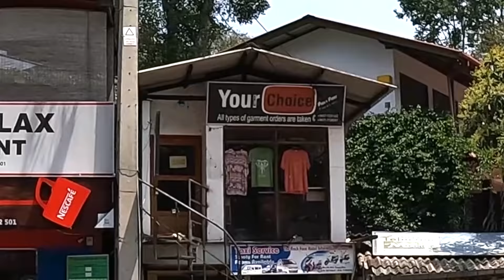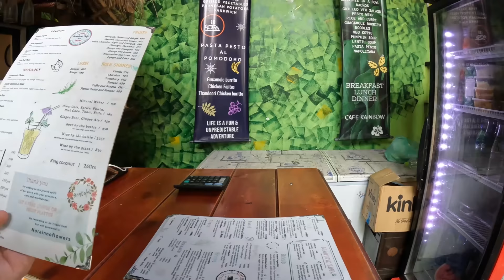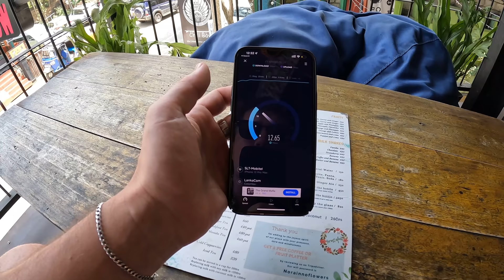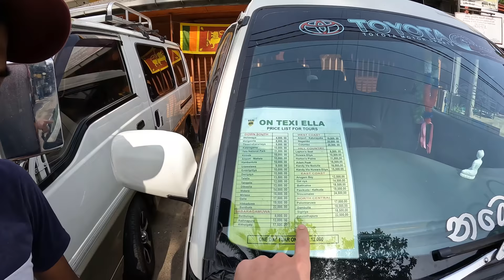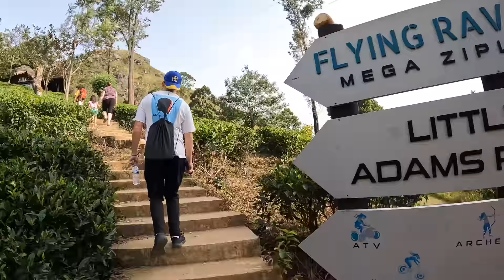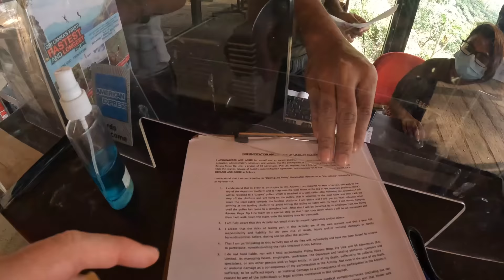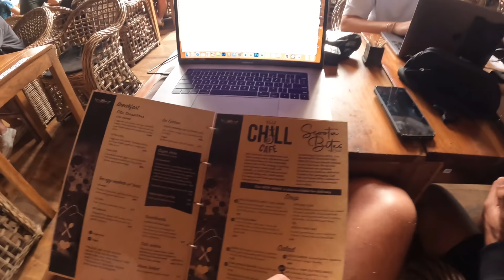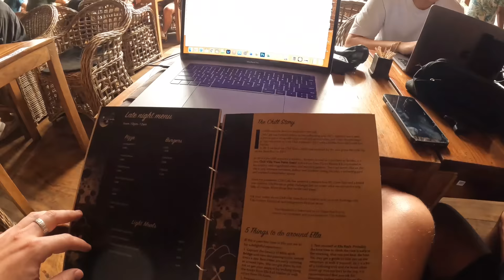My day in Sri Lankan Paradise 🇱🇰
In today's video, we take you with us for a bunch of random events starting out with getting a coconut from a local salesmen in Ella. After we try out some juices at a local cafe with @harryjaggardtravel while hunting for some good wifi. Shortly after, we decide to cruise over to the zip line and met @GoWithAli there for an adrenaline rush.